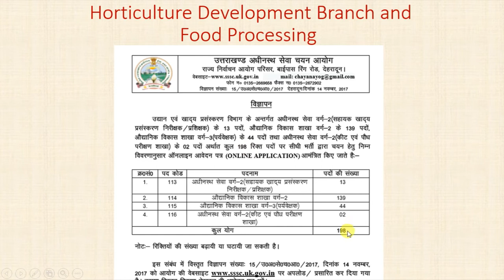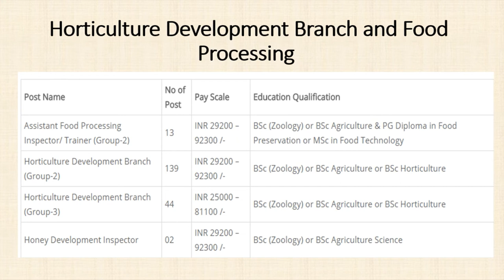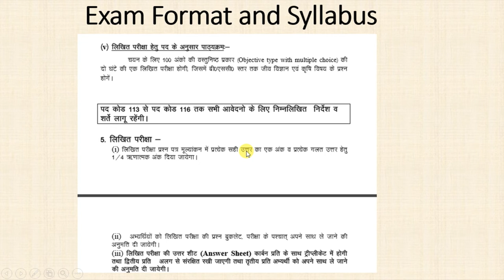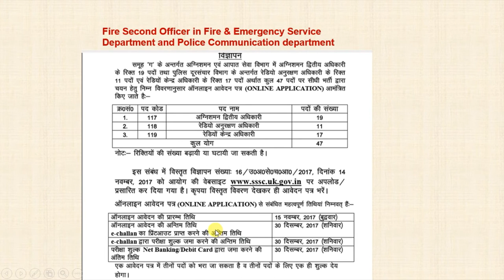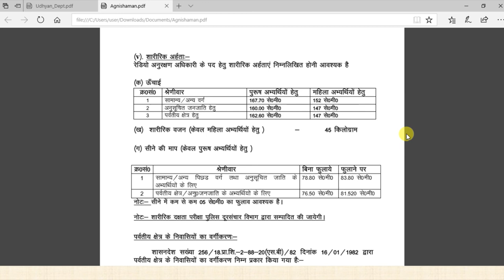UKSSSC group c vacancy |245 New jobs in Group C|Recruitment in Uttarakhand hoticulture & agriculture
UKSSSC group c vacancy |UKSSSC New jobs in Group C|| 205 Samuh G post Recruitment in Uttarakhand | Can see how to apply uksssc forms. One fee for multiple post.
UKSSSC has released notification for the recruitment at 245 posts of Group C (Samuh G) Uttarakhand  including Assistant Food Processing Inspector/ Trainer in Horticulture & Food Processing Department, Fire Second Officer in Fire & Emergency Service Department And Radio Maintainence Officer & Radio Centre Officer in Police Telecommunication Department. UKSSSC invites online application for the Group C posts in various department.